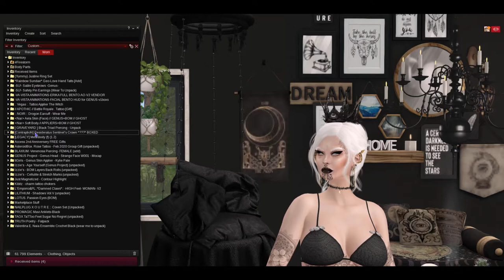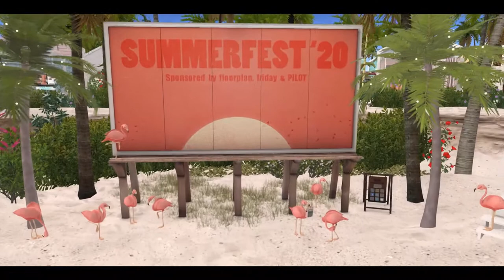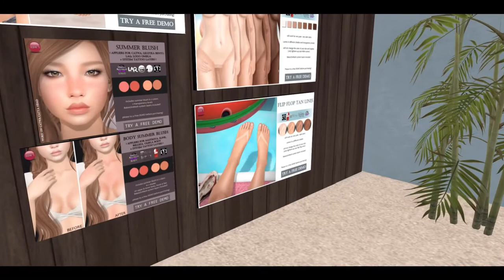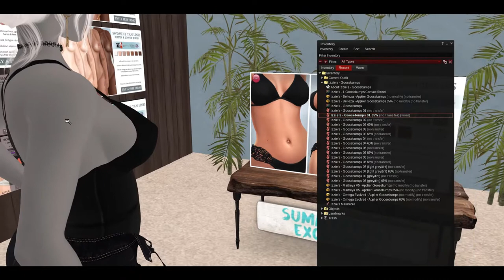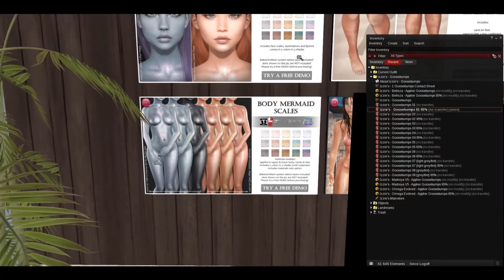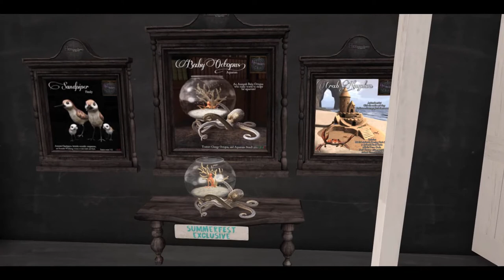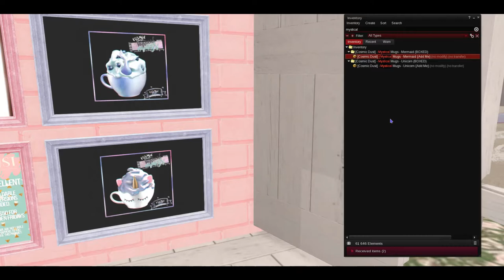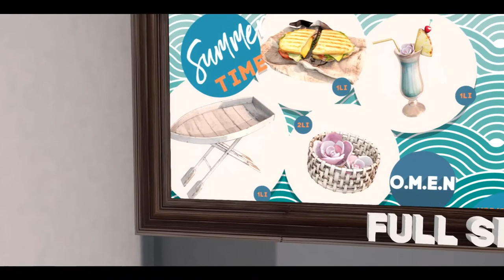Home Tour & Shopping!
Hi, fam! Today I'm taking you shopping!🥰 Checking out SummerFest😀 & Home Tour!
There will be a big giveaway as soon I reach 2k Subscribers 🥰

Wearing👇
Makeup: LILITHIUM - Shadows Vol.V
                LILITHIUM - Lipstick Vol.VII
Crown : [ContraptioN] Desideratus Sentinel's Crown *???*
TRUTH Poetry - Fatpack VIP NEW GIFT
Valentina E. Naia Ensemble Crochet Black SUMMERFEST Event
Seniha. Tiamat Set // @ Equal10 ( Wearing @ SummerFest )

Any other questions, feel free to IM me in-world ( Second Life )

👉Push the Bell 🔔 Notification Button 🔔

👉FAQ
♡ What do you use to edit your video?